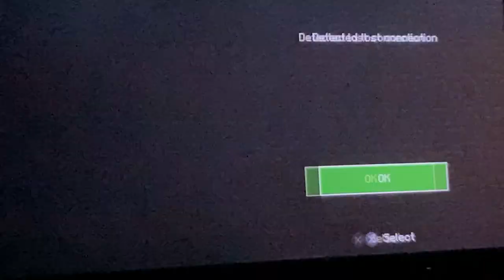Doing a manhunt with my friend￼